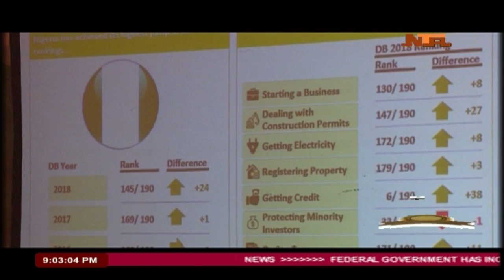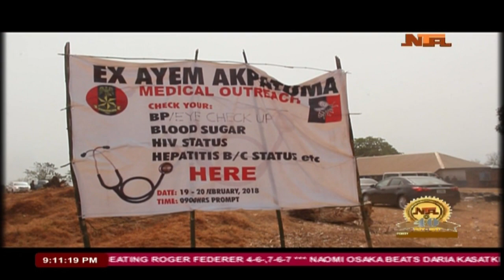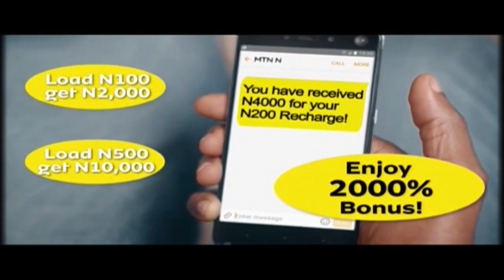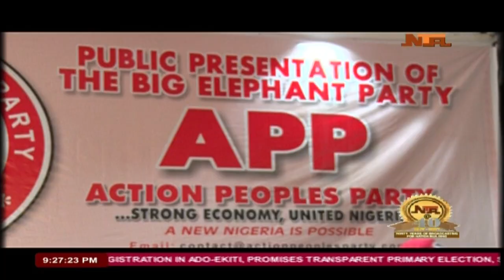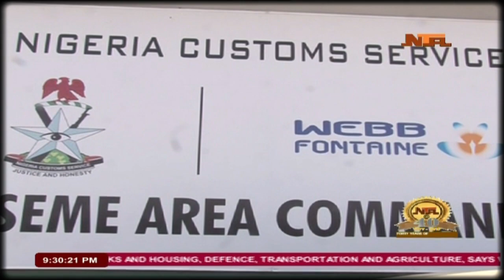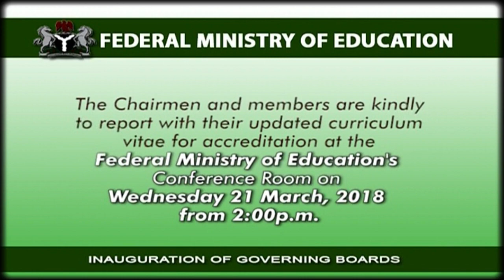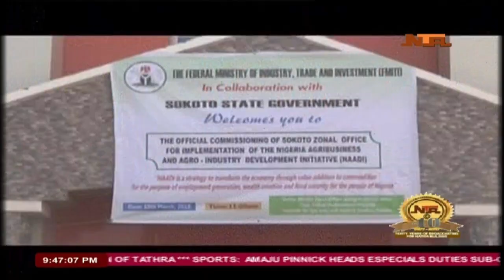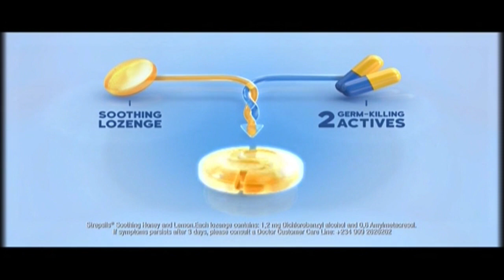Seun Olagunju on Network News : 19/3/2018